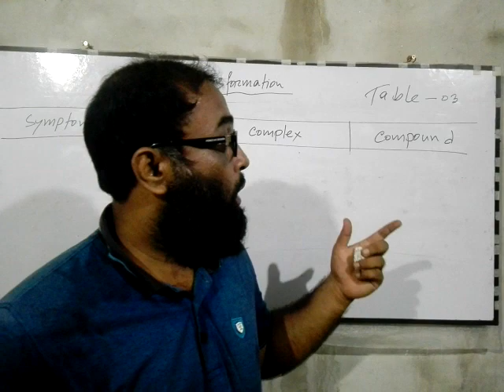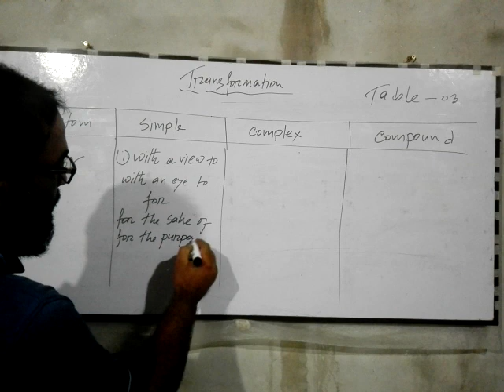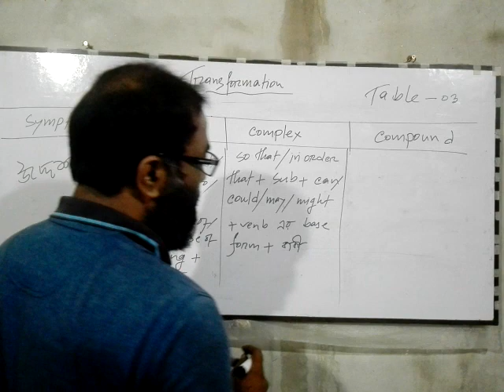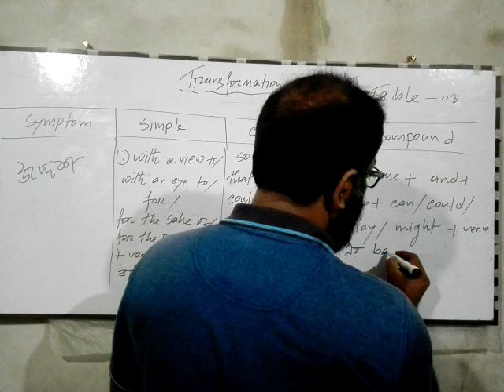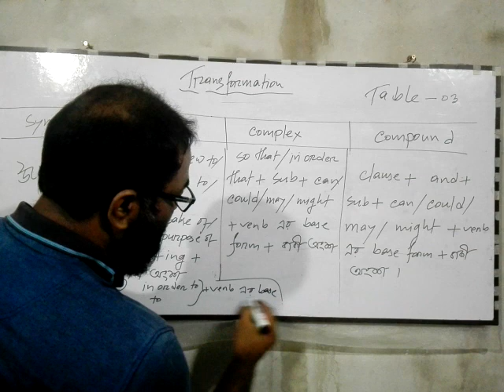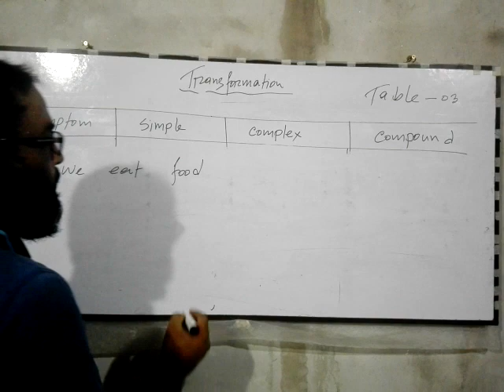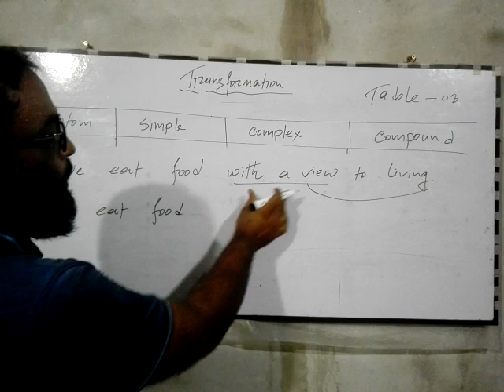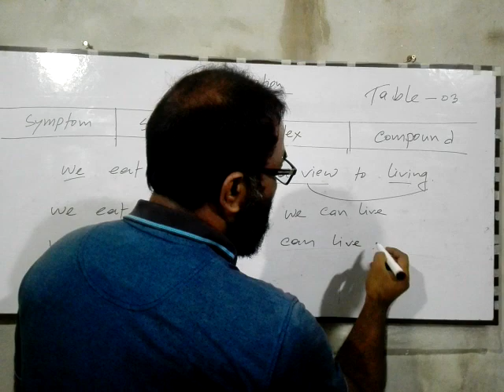Gazi Jashim Uddin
Transformation 04